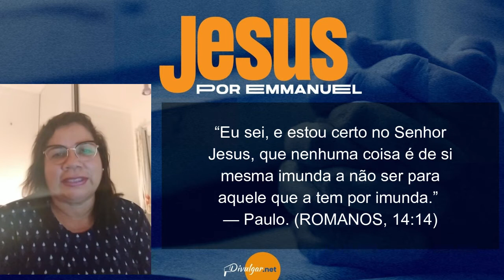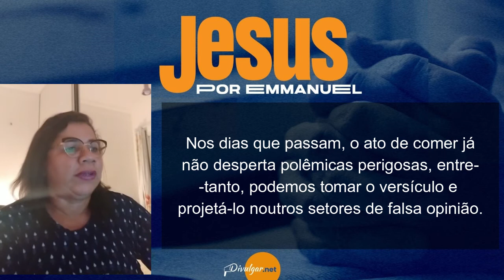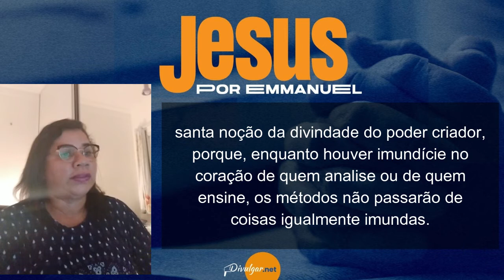Pão Nosso - Capítulo 94 Sexo - por Patrícia Rose